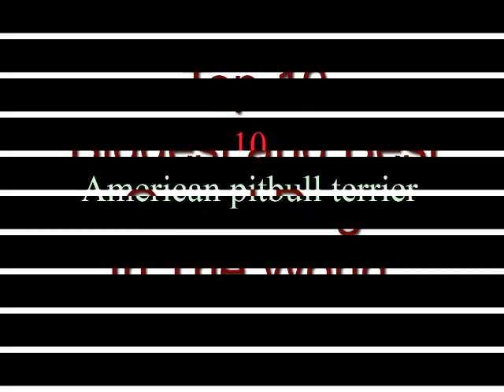10 best dogs in the world